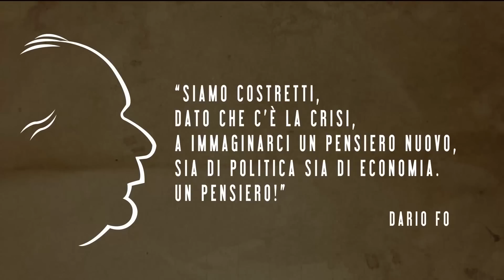IL GRILLO CANTA SEMPRE AL TRAMONTO di B Grillo, G Casaleggio, D Fo Ed Chiarelettere